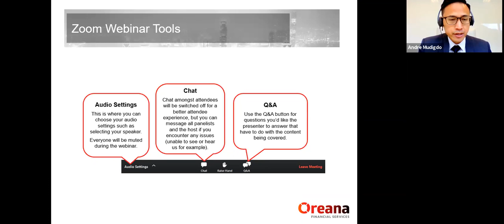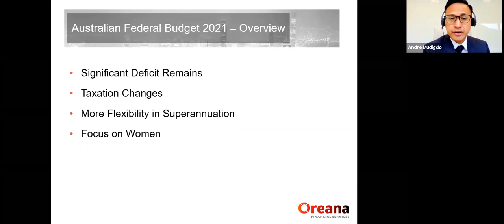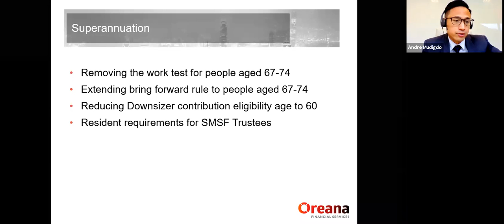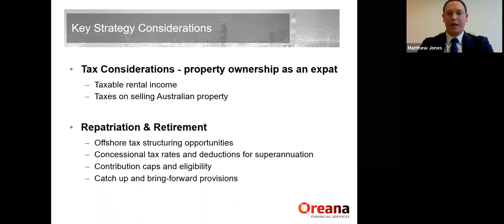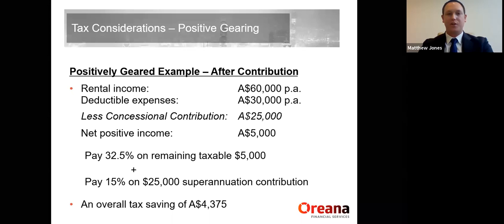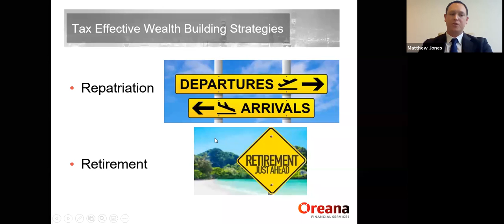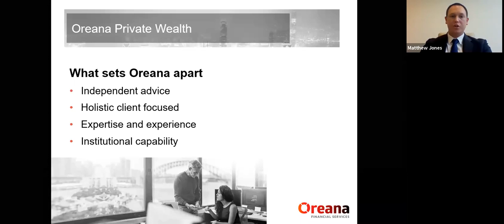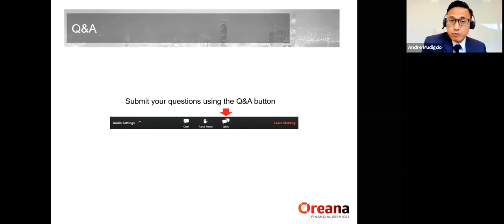Australian Federal Budget 2021-22: Key Strategies and Considerations for Australian Expats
Whilst it may be a return to the normal timeslot for the Australian Federal Budget in 2021, it may not be a normal Budget. Being the last budget before the Federal Election, and after the release of the Retirement Incomes review, it promises to be a budget with a number of significant announcements.

In this webinar, our Senior Wealth Advisors Andre Mudigdo and Matthew Jones will go through the Budget proposals from an offshore perspective. They will also refresh you on key strategies and considerations for Australian expats, including property ownership, debt management, tax and superannuation.